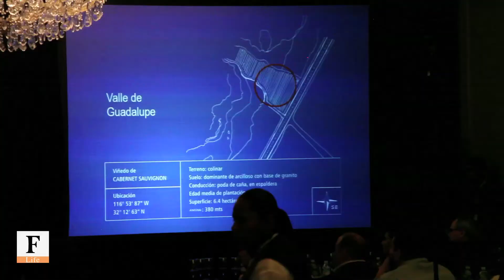Hugo D'Acosta en el Wine & Food Festival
En el marco del Wine & Food Festival, Cancún, el fundador de Casa de Piedra habla sobre su experiencia en el mundo del vino nacional y su punto de vista sobre el crecimiento de esta industria.